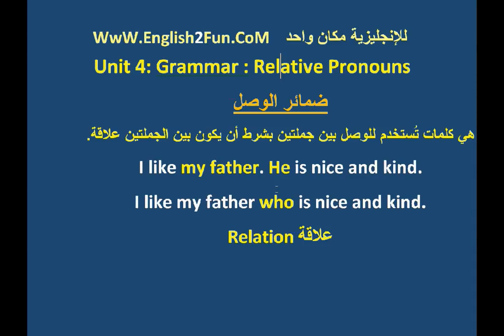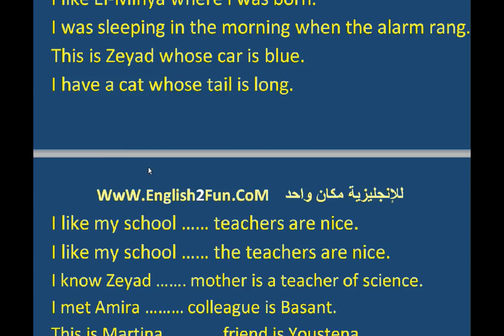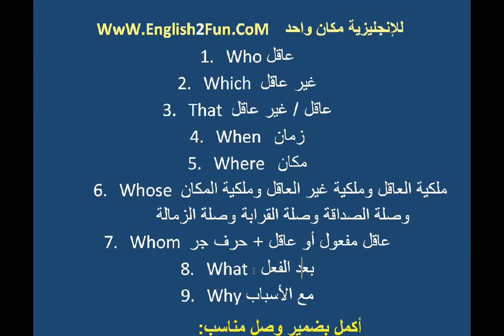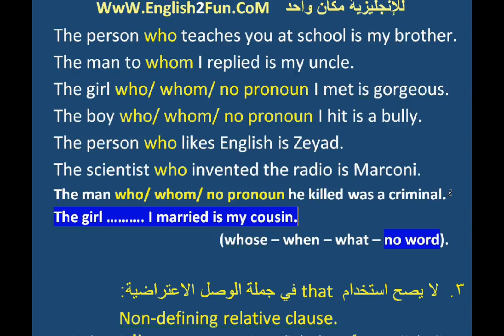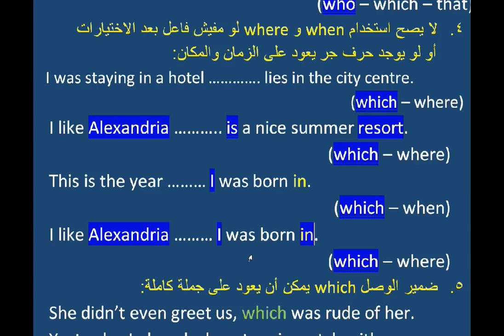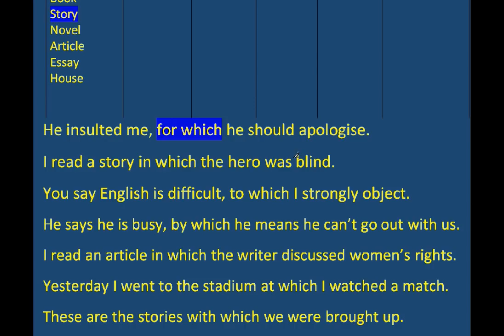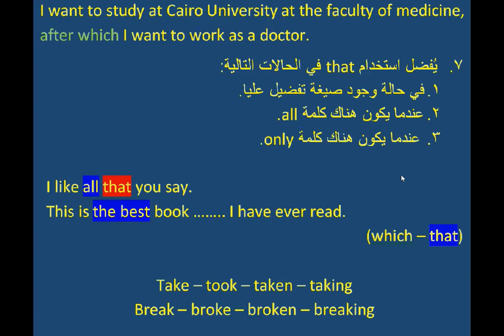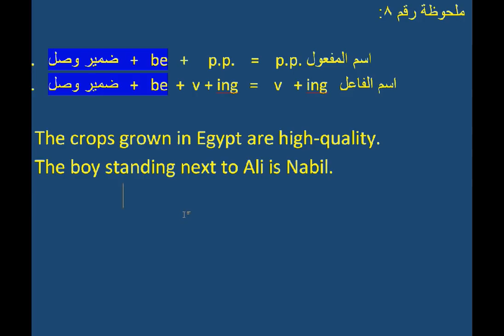الحلقة 7: شرح جرامر الوحدة الثالثة لثالثة ثانوي (ضمائر الوصل وحروف الجر معها وبعض الملحوظات الهامة)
منهج 2021 هو نفس منهج 2019 دون أي تغيير مع وجود فارق بسيط في أرقام الوحدات
الحلقة السابعة: شرح قواعد الوحدة الثالثة لثالثة ثانوي (ضمائر الوصل وحروف الجر معها وبعض الملحوظات الهامة).. المنهج الجديد 2021 في مادة اللغة الإنجليزية للصف الثالث الثانوي.
الشرح بواسطة مستر أحمد سامي
موقعي الرسمي: